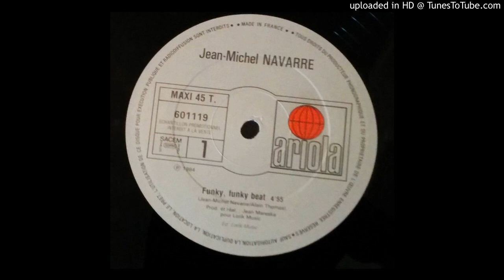Jean Michel Navarre - Funky Funky Beat (12" Mix)